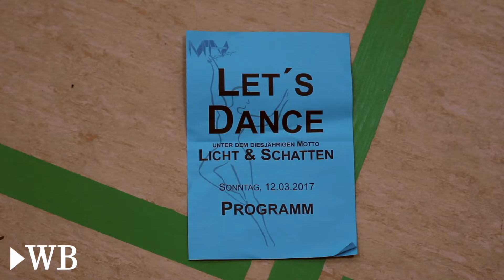MTV Bad Oeynhausen zeigt zum 18. Mal die Tanzshow »Let's Dance«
Bad Oeynhausen, 12. März 2017: Der MTV Bad Oeynhausen zeigt zum 18. Mal die Tanzshow »Let's Dance«